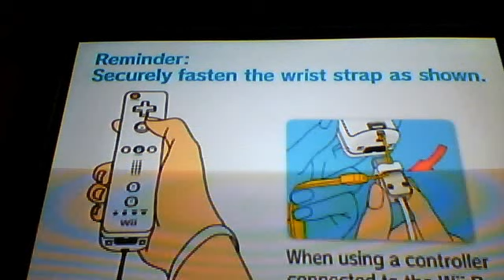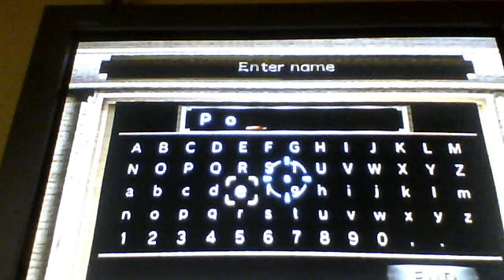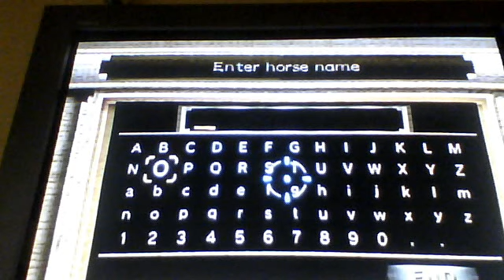HORSE JACKER!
Me screwing around in Zelda please tell me if the audio works!